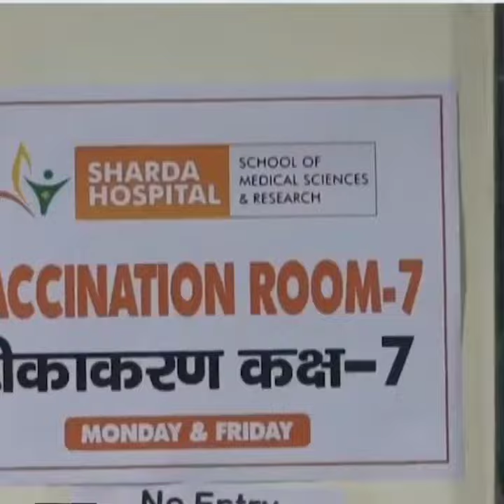Current Affairs | Corona Third Wave Begins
Current Affairs | Corona Third Wave Begins | Corona Third Wave